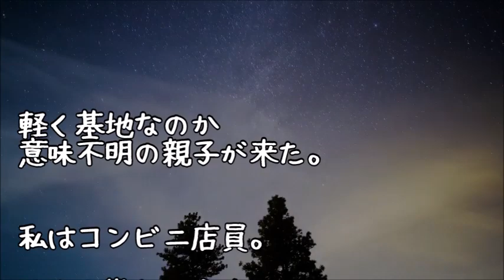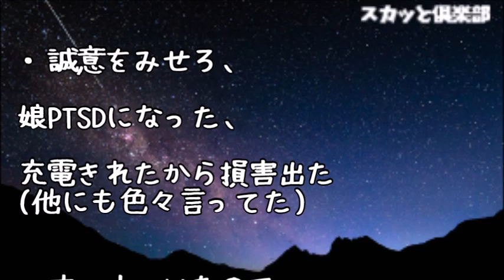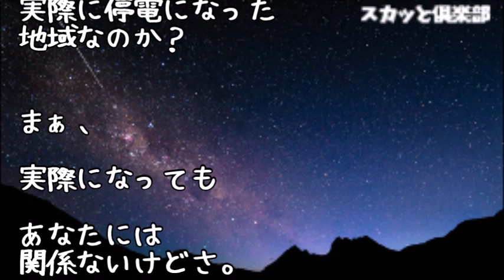【修羅場】暴風警報中子連れ親子がやって来た→母親「これ宜しくね」→私が商品をレジに通すと→キチ母「ちょっと！何売ってるのよ！」私「は？」キチ「警報出て大変なんだから！」【スカッと倶楽部】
【修羅場】兄は一度も就職したことがない筋金入りの引きニート→その兄がﾀﾋんだ･･･世間的に俺は『付き合いがなかった兄のﾀﾋを突然知った弟』だが、実は本当はそうではなかった…【スカッと倶楽部】

【修羅場】「早く赤ちゃん下さい」と入院先の産婦人科に突然現れた義兄嫁。父「は？」義兄嫁「だから！ウチでひきとるんですよ！」私（何を言ってるんだコイツ…）→すると･･･【スカッと俱楽部】

【修羅場】半狂乱のAママ『お前からもらった魚で親がﾀﾋんだ！お前もﾀﾋね！』と警察と旦那引き連れうちに凸→私「あげてないけど」 Aママ旦那「えっ！？」→結果、驚愕の事実が判明した！

キチ後輩「女が一人で寿司屋 に入るとか、生意気ですね」 私「なんで？」 常務「俺、ひどい恥かかされ ちゃったよ～」→後日、後輩 は退職することに！ →なぜならｗｗｗ

キチ　彼女が通りすがりの女の子にコーラをぶちまけた。俺「お前何してんだよ！?」

●引用元
▽記事